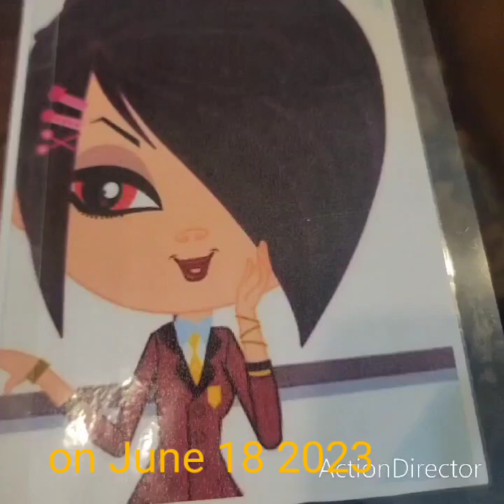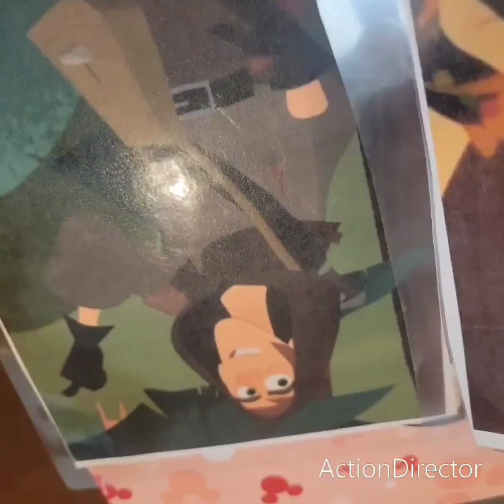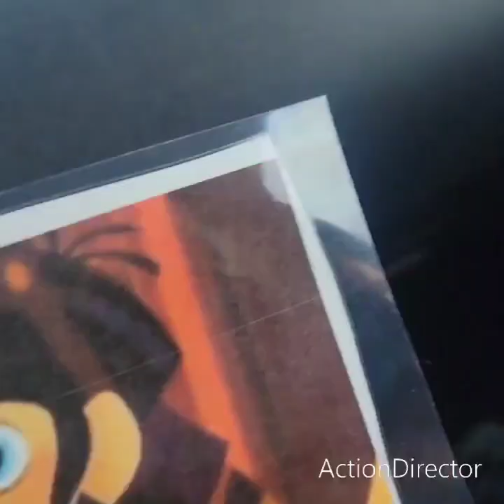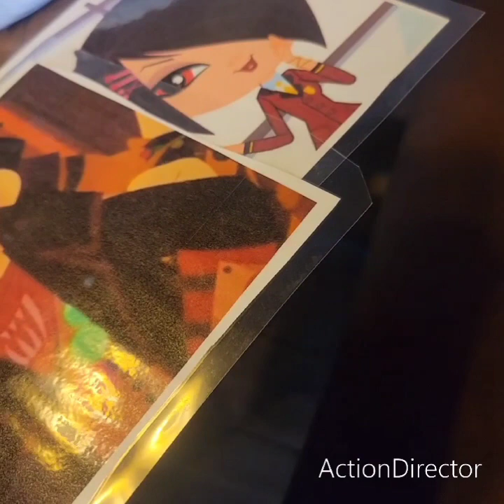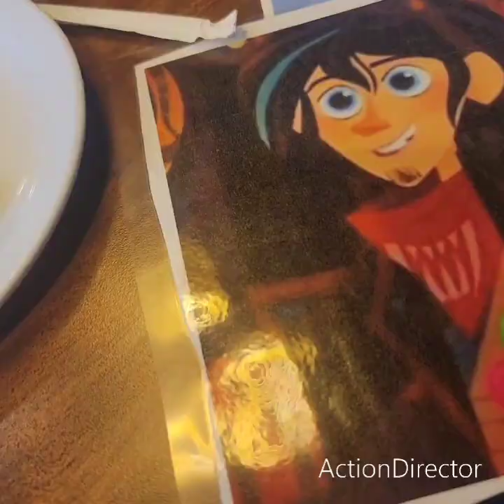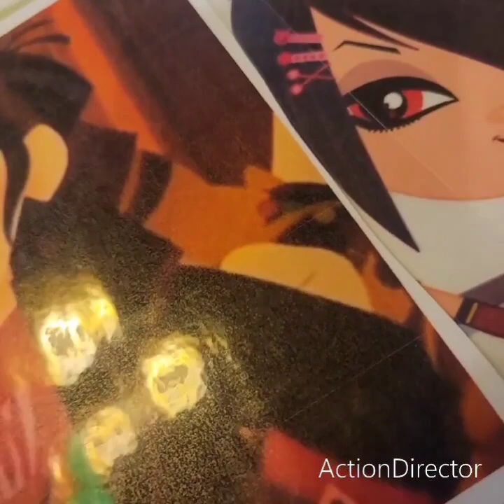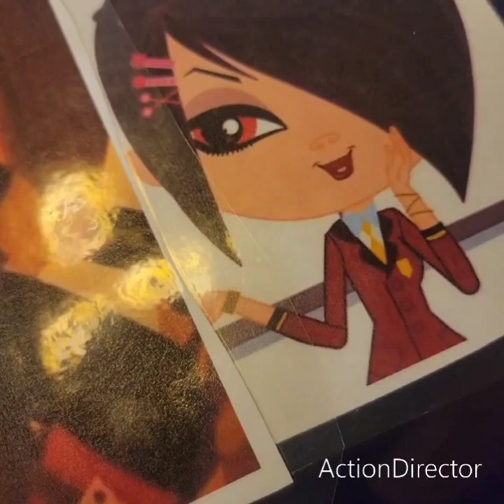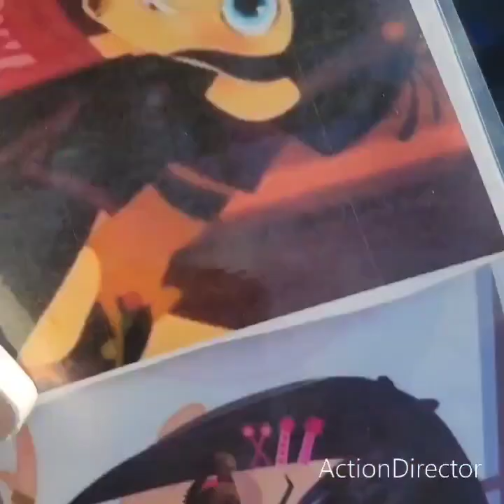whittany biskit and varian 2.0s first date repost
it was copyrighted